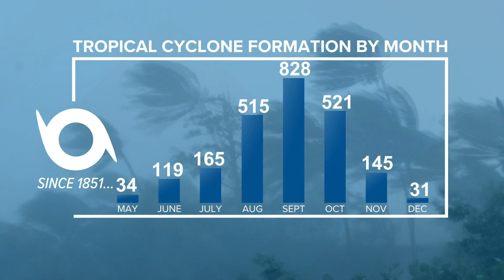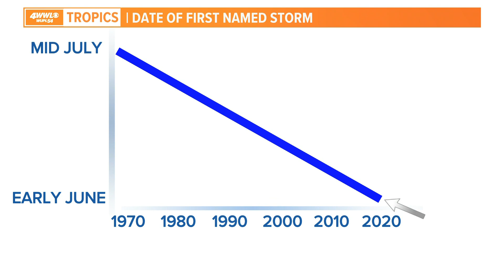Hurricane season could be extended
The National Hurricane Center is looking at possibly moving up the start day for hurricane season from June 1 to May 15.